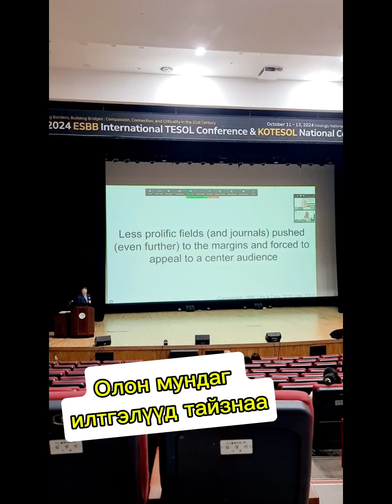ESBB International conference, KOTESOL National conference 2024, Gwangju, South Korea